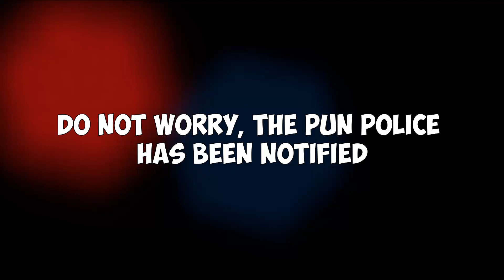Face-planting into the mud // Paintball Funny Moments #3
Some Funny Moments from the Conflict Paintball November Walkon

🔊 Valence - Infinity
🔊 ES_Thunderbird - Ooyy
🔊 Gaiety_in_the_Golden_Age - Youtube Library
Creative Commons and Youtube Standard Licence